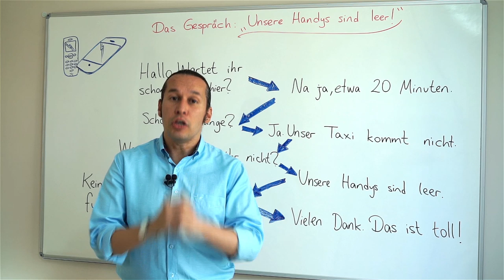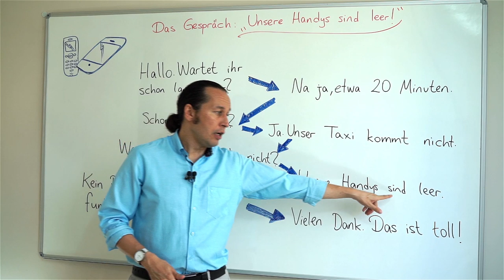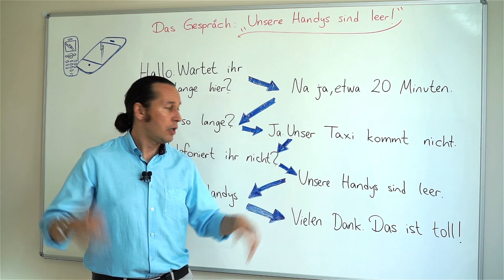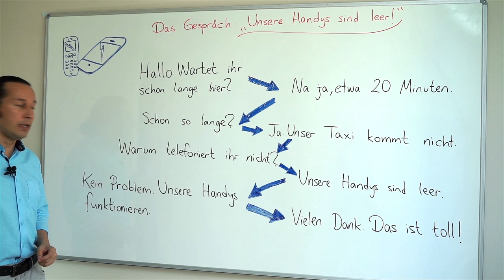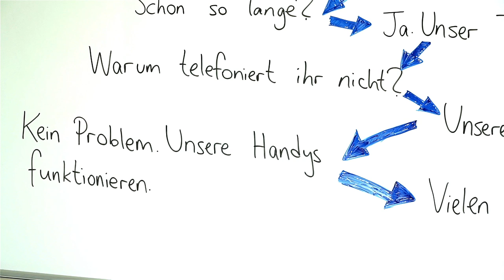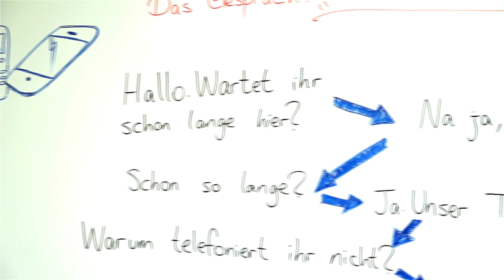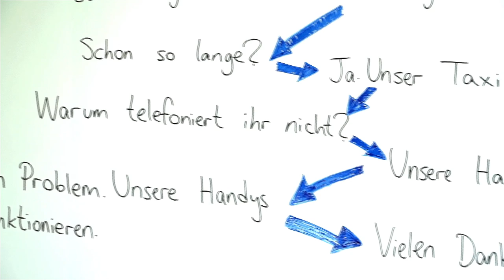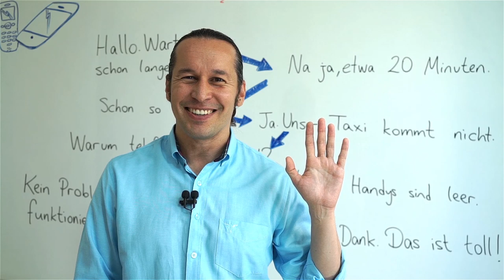Almanca Temel A1/A2 Ders - 71 Almanca Diyalog Çalışması - Das Gespräch " Unsere Handys Sind Leer "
Almanca öğreniyorum diyen herkese merhaba. Bu Almanca Kolay dersimizde, Almanca diyalog çalışmalarımıza devam ediyoruz. Bu Almanca diyalog konumuz  " Unsere Handys Sind Leer " Dersimizi örnek diyalog cümleleri ile pekiştiriyoruz ve yeni Almanca kelimeler öğrenmeye devam ediyoruz. Almanca kelimelerin doğru almanca telaffuzlarına dikkat. İyi çalışmalar.